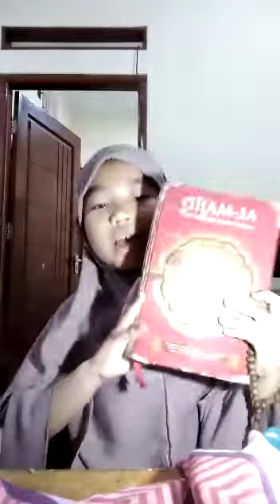ILAHANA YASIRLANA VERSI SHAKILA